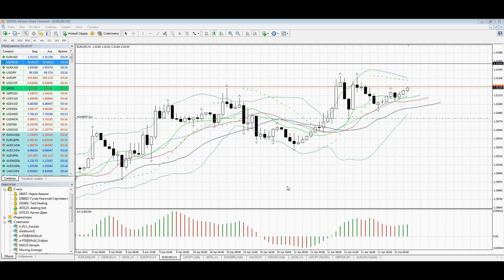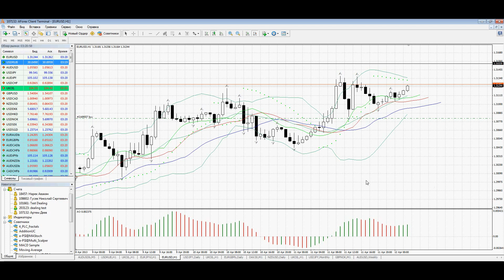Утренняя аналитика от AForex за 5 минут.